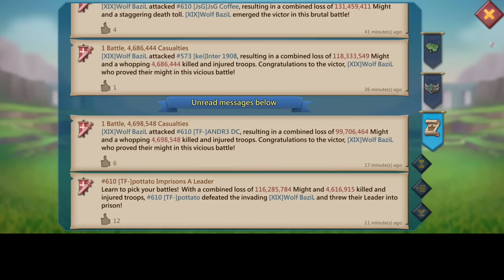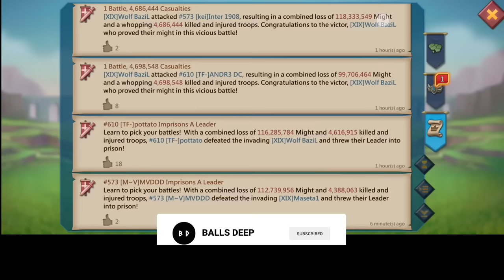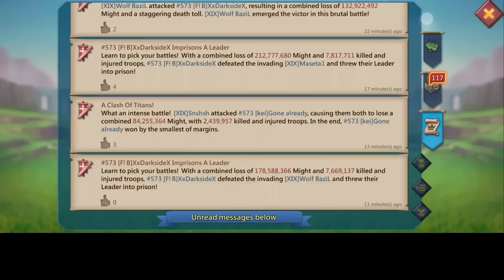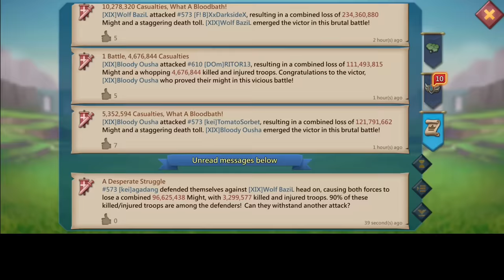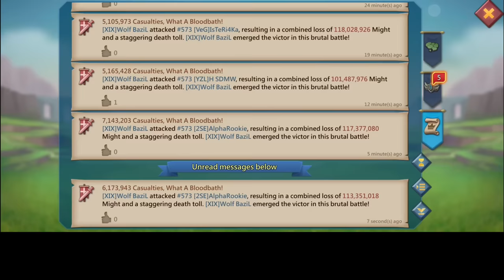CAUGHT FARMING KILLS! - THE BATTLE FOR RANK 1 ZL0 ZxR DO0... FARMING KILLS - Lords Mobile